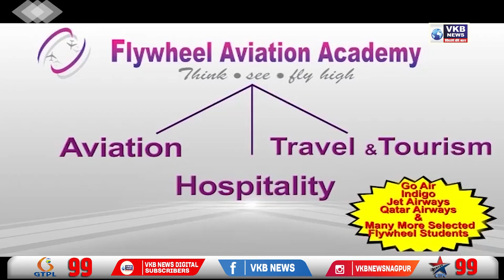जयंत पाटिल का पटोले पर पलटवार